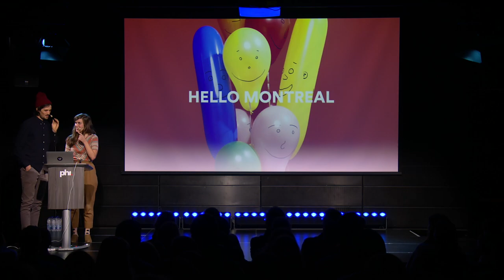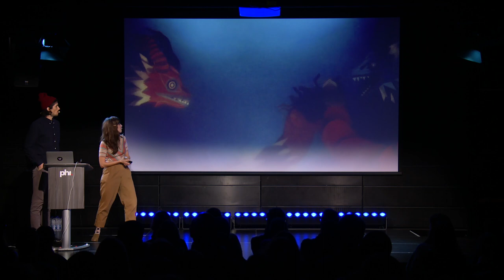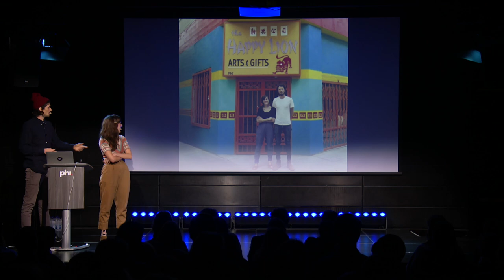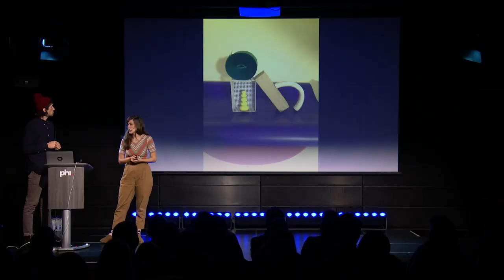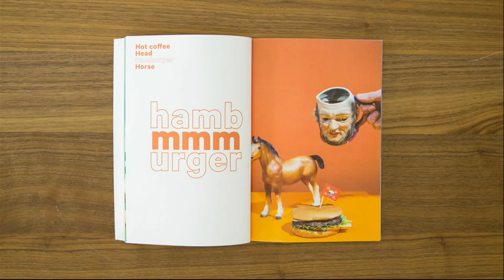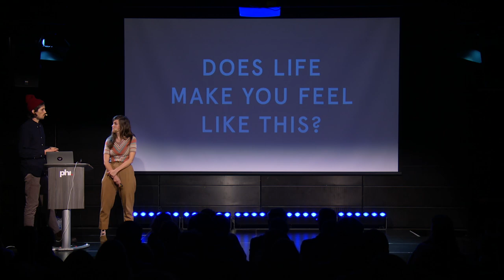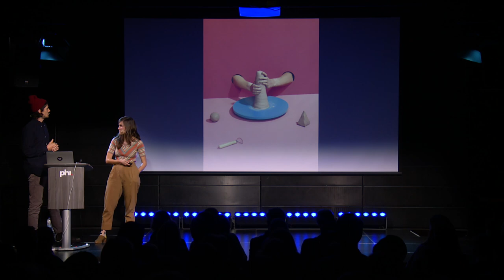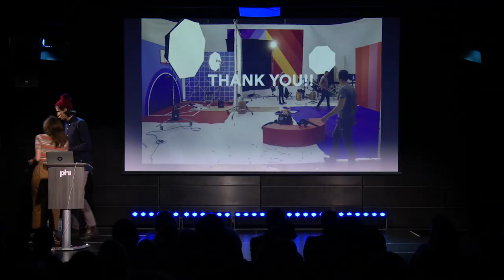Sing Sing: Adi Goodrich, & Sean Pecknold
Sing Sing is the collaborative animation, photography, & design studio of Adi Goodrich, & Sean Pecknold. They recently built a music video for Golden Suits, a mural for Town Pizza in Los Angeles, an animated film series for VSCO, an optical illusion photo series for Sagmeister & Walsh, and a cool cereal commercial for kids.